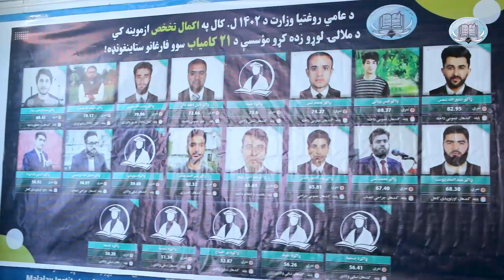تخصص کامیابانو ستاینغونډه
د ۱۴۰۲ ل. کال تخصص کامیابانو ستاینغونډي ویډیويي بهیر!

فېسبوک او انسټاګرام: Malalay.mihe
ټوېټر: Malalayedu
لنکډان: Malalay University
یوټیوب: Malalay University